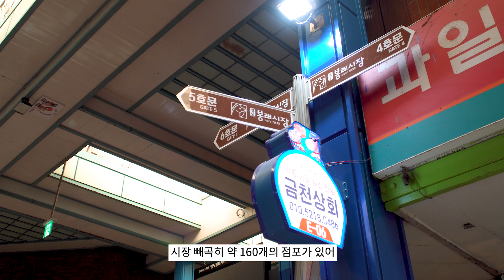[최우수상] 영도봉래시장에 한 번 와봉래?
영도봉래시장 UCC 공모전 최우수상 수상작